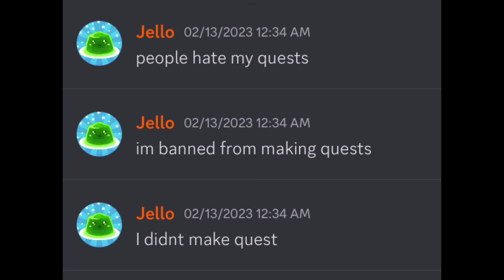Project Baki 2 good and bad news+sneak peak of Broly style?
One of the developers ain’t me but SquidyCakes and GreenJello are the ones who usually post the sneak peaks.

Credits to happy regime and dreadssjg_m for the video idea (also I think dread gave me the idea for posting that Kratos sneak peak video)